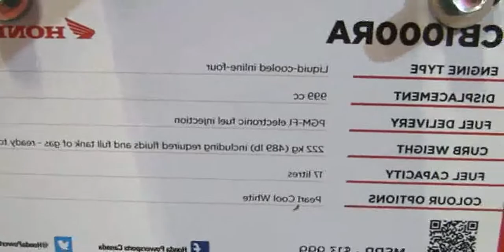2012 Honda CB1000R Extreme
2012 Honda CB1000R Extreme

2013 Honda CB1000R Extreme - Walkaround - 2012 Toronto Motorcycle Show
honda cb1000r 2012 essai
2012 Honda CB1000R Extreme - Centre Hamel Honda - St-Eustache, QC, Canada
2012 honda cbr600rr
2012 honda cb1000r exhaust
2012 honda civic coupe
2012 honda civic lx
2012 honda cbr250r
2012 honda civic
Honda CB 1000 R Extreme 125 Hp 229 Km/h 142 mph 2012  * see also Playlist
2012 honda crv
2012 honda civic si
honda cb1000r extreme 2012
2012 honda civic ex
essais honda cb1000r 2012
2012 honda civic review